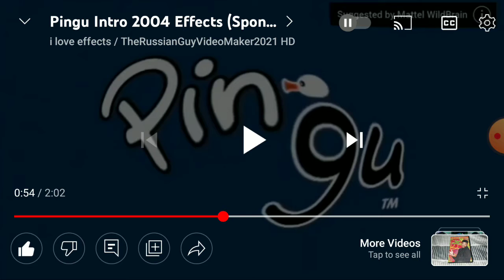(REUPLOUD) Pingu Intro 2004 in G-Major 74